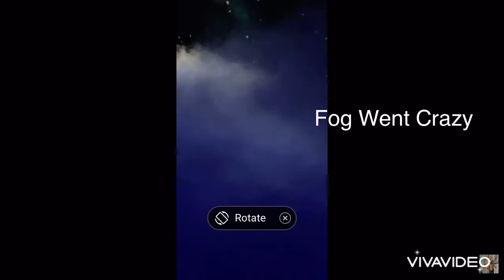Frozen Live At The Hyperion / Disney Paris Fails Part 4